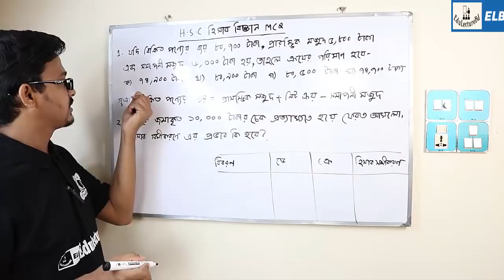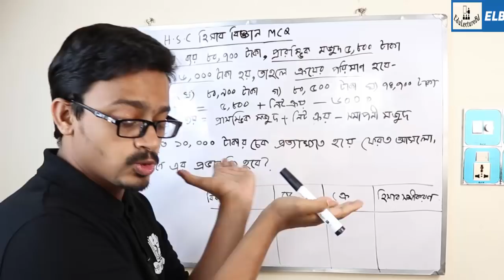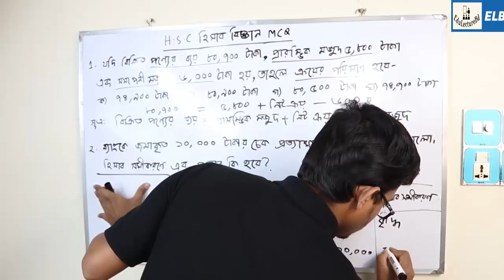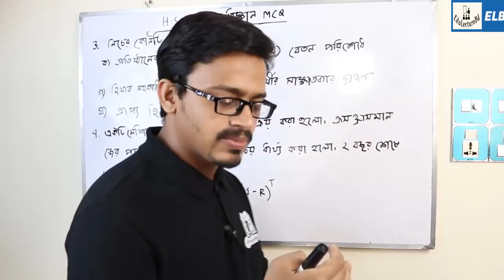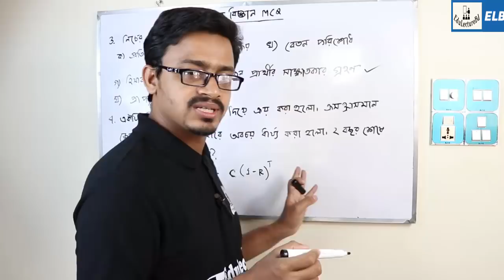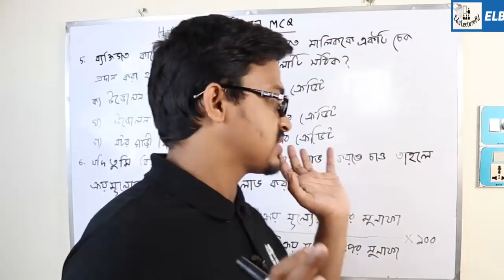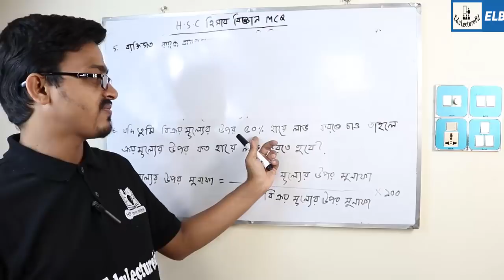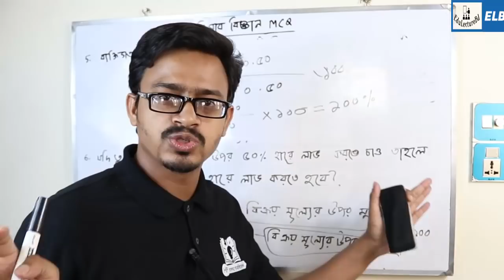এইচ এস সি হিসাববিজ্ঞান MCQ ২০১৯ | HSC accounting MCQ 2019 | ELB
এইচ এস সি হিসাববিজ্ঞান সাজেহশন ২০১৯
হিসাববিজ্ঞান সৃজনশীল প্রশ্ন ২০১৯
HSC Accounting suggestion 2019
HSC accounting mcq 2019